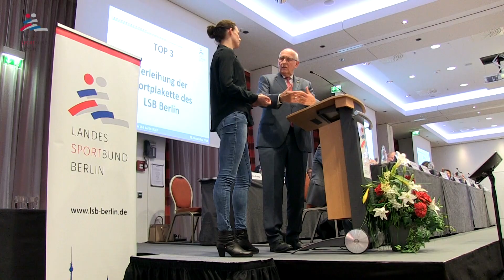Thomas Härtel neuer LSB-Präsident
Mitgliederversammlung wählte LSB-Präsidium: Der bisherige LSB-Vizepräsident für Sportinfrastruktur, Thomas Härtel (67), wurde zum Präsidenten des Landessportbundes Berlin (LSB) gewählt. Er folgt auf Klaus Böger, der nicht erneut für das Amt des Präsidenten kandidierte und zum Ehrenpräsidenten ernannt wurde.